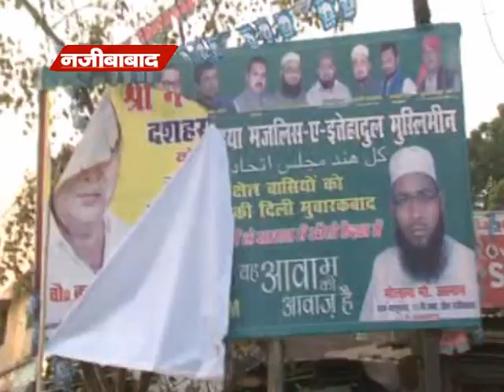सूबे में आचार संहिता लागू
NEWS ABHI TAK DIST.BIJNOR 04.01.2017